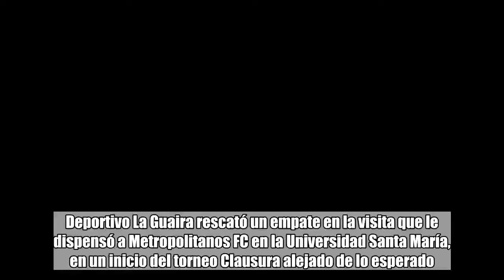César González: “Nos falta concretar para cristalizar la victoria”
Deportivo La Guaira rescató un empate en la visita que le dispensó a Metropolitanos FC en la Universidad Santa María, en un inicio del torneo Clausura alejado de lo esperado.  “Lo importante es que estamos creando superioridad en nuestro juego, y hemos tenido ocasiones de gol. Nos falta concretar para cristalizar la victoria”, analizó César González, en declaraciones al cuerpo de prensa naranja. El volante consiguió desde el punto penal el tanto que permitió la igualdad este domingo. La Guaira acumula apenas 2 puntos y es el penúltimo de la tabla tras 4 partidos. “Nos ha faltado esa tranquilidad, esa frialdad necesaria para poder hacer los goles. Yo sé que va a venir, porque nuestro juego está siendo superior que el de casi todos los rivales”, aseguró “Maestrico”. El elenco varguense regresará a la acción el jueves, cuando se mida a Atlético Furrial, de la segunda división, en la segunda fase de la Copa Venezuela. Lavinotinto.com Foto: Prensa Deportivo La Guaira